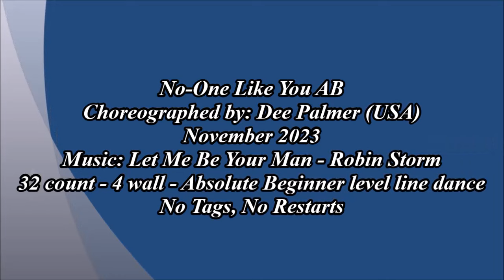No-One Like You AB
Choreographed by: Dee Palmer (USA) - November 2023
32 count - 4 wall - Absolute Beginner level line dance